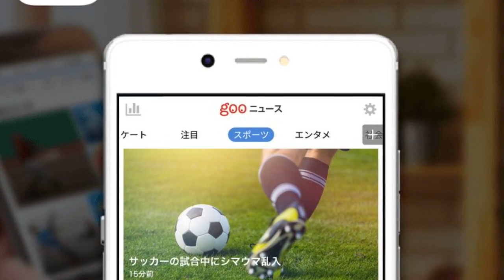マルセイユ、ネイマールと衝突したDFが「死の脅迫」受けたと明かす。電話番号が流出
フランス1部のマルセイユは、パリ・サンジェルマン（PSG）のブラジル代表FWネイマールと衝突したスペイン人DFアルバロ・ゴンサレスが「死の脅迫」を含めた嫌がらせを受けたとして非難の意志を表明した。 【今シーズンのPSGの試合はDAZNで！ いつでもどこでも簡単視聴。1ヶ月無料お試し実施中】 　マルセイユは現地時間13日に行われたリーグアン第3節の試合でPSGに1-0の勝利を収めたが、この試合では終了間際に両チーム合わせて5人の選手が退場となる乱闘騒ぎが発生。アルバロの後頭部を殴ったことがVARで確認されたネイマールもその一人だった。 　ネイマールはアルバロから人種差別的な罵倒を受けたと主張している。試合後にもSNSでアルバロに向けて激しい言葉で非難するなど怒りが収まらない様子を見せた。 　マルセイユは14日に公式声明を出し、「アルバロ・ゴンサレスは人種差別主義者ではない」と選手を擁護。リーグの規律委員会による事実関係の調査に全面的に協力する姿勢を示した。 　その上でマルセイユは、「ブラジルメディアやSNSでアルバロ・ゴンサレスや彼の親族の個人的な電話番号が拡散された」と非難。その結果として同選手は「死の脅迫も含めた嫌がらせを受け続けた」としている。 　一方でPSG側はネイマールを支持する声明を出した。「相手選手から人種差別的罵倒を受けたという彼の言葉を強く支持する」とした上で、こちらも規律委員会の調査に協力すると述べている。 【了】